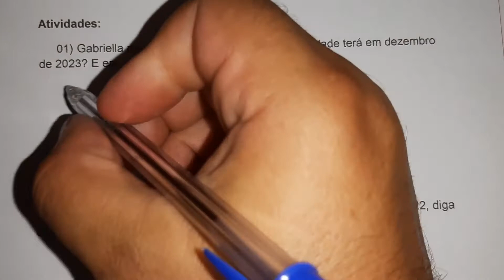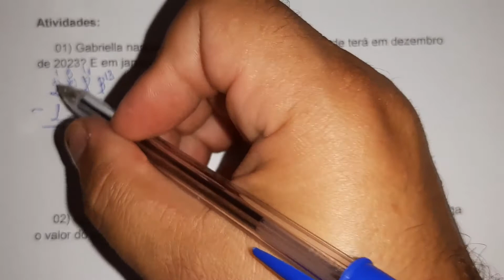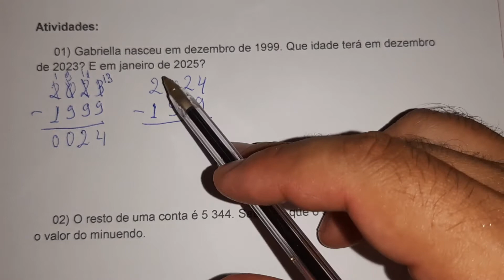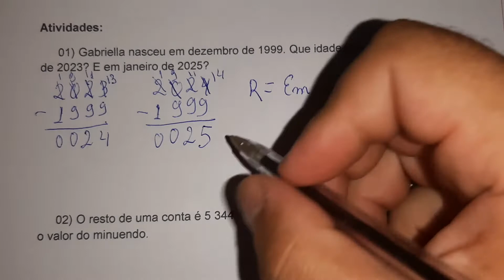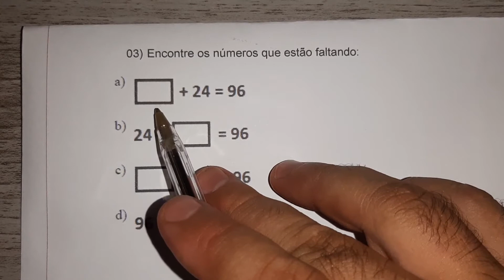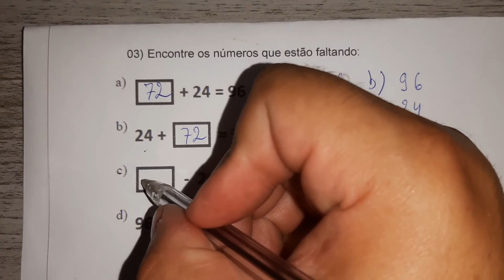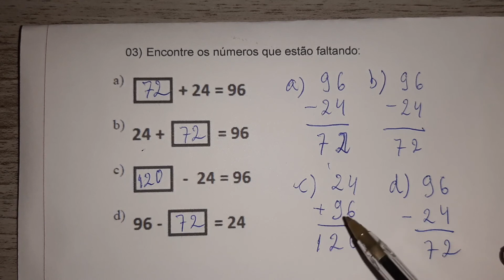CORREÇÃO AULA 03, 6º ANO 05 02 2021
EMEF PROFESSOR LUIZ ALBERTO LEÃO.
RIO VERDE - GOIAS